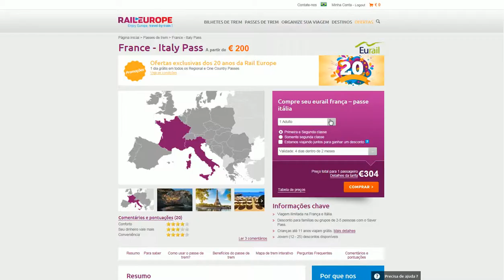Passo 5: Pases de tren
Os passes são a opção ideal para explorar a Europa no seu próprio ritmo. Simples e flexíveis, os passes oferecem viagens ilimitadas nos países cobertos, com total liberdade. As ofertas de passe da Rail Europe vão do famoso Eurail Global Pass, que permite aos passageiros descobrir até 24 países diferentes, até uma ampla variedade de passes nacionais e internacionais para os passageiros que pretendem se concentrar em mais países específicos.